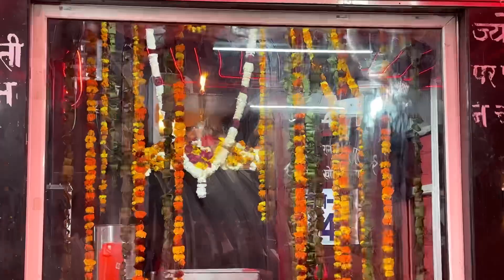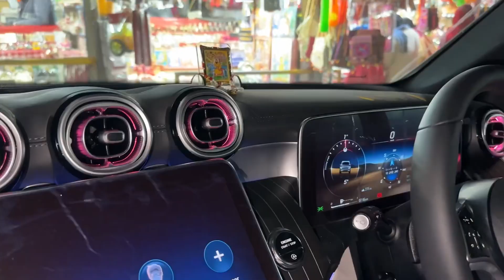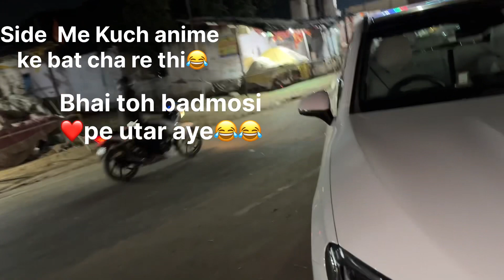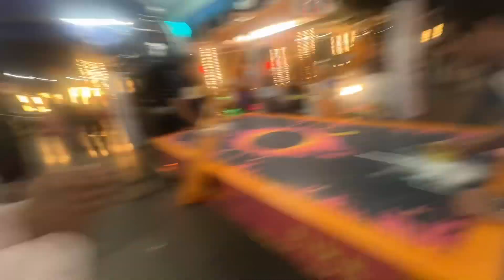First day of new car || vlog || jai baba mohan ram ji ki || aryan baisla